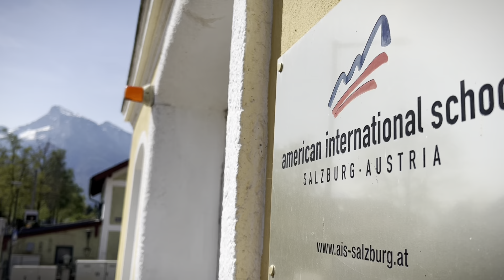Highlights from our Annual Awards Ceremony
As the final exam week approached, AIS-Salzburg held its Annual Awards Ceremony last Thursday to recognize students for their cumulative academic, boarding, and athletic achievements over the course of the 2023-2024 school year. This event is also used to announce the recipient of the ECIS Award for International Understanding as well as the academic honor awards of Salutatorian and Valedictorian of the Class of 2024.